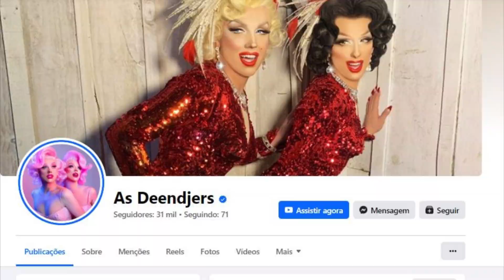DEENDJERS | DIVAS CURITIBA - PRÊMIO ORGULHO CURITIBA LGBTQIA+ TONI REIS | BY LEH SANUTY